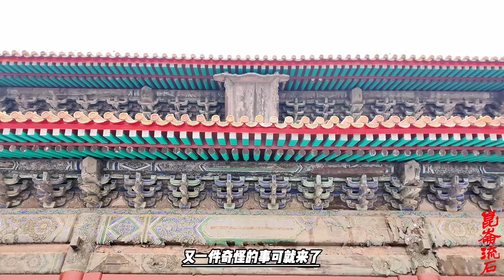县长姥爷公子强行玷污小白菜，美妇人怕丢人只能忍气吞声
浙江民人葛品连身死案[注 1]，俗称杨乃武与小白菜案，清末四大疑案之一，发生于大清浙江省余杭县的一件冤案，事缘同治十二年（1873年）年末葛品连暴毙，其妻小白菜（葛毕氏）却被诬指与新科举人杨乃武谋奸毒杀丈夫，后因为仵作错判尸格、知县刘锡彤刑讯逼供下酿成冤案，后因《申报》持续报道引起朝野重视，杨乃武家属在北京的浙籍官员协助下两次到北京上诉至两宫太后处，案情经过多次重审维持原判后移交北京刑部，刑部开棺验尸确认葛品连非系毒死，最终光绪三年（1877年）刑部判决被告小白菜和杨乃武、原告沈喻氏及一干证人因伪证诬陷从轻判处杖责等刑，主审官员刘锡彤及仵作、门丁俱从重判处，其余参审官员大多以革职论处。